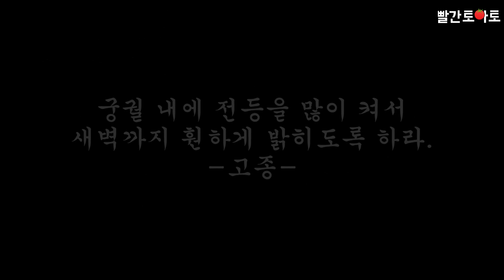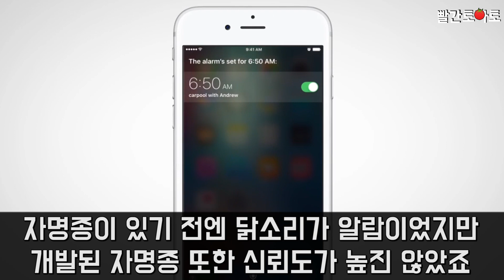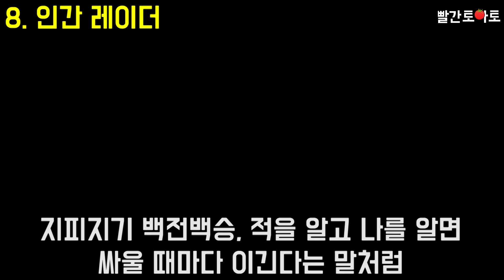Ep.42 세상이 이런 직업이 있었다니!! 역사 속으로 사라진 놀라운 직업들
세상이 이런 직업이 있었다니!! 역사 속으로 사라진 놀라운 직업들